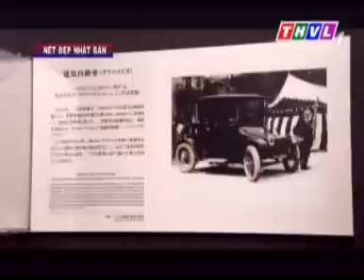Nét đẹp Nhật Bản - Phố Nijo-Dori ở cố đô Kyoto || Khám Phá Nhật Bản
KPTG I Nét đẹp Nhật Bản - Phố Nijo-Dori ở cố đô Kyoto
DTW I Beauty of Japan - Nijo-Dori Street in Kyoto
Trải qua hơn ngàn năm là thủ đô của Nhật Bản, Kyoto vẫn còn giữ được nhiều hoạt động văn hóa truyền thống cho đến tận ngày nay. Dọc theo phố Nijo-dori là hai diện mạo khác nhau của Kyoto: nét đẹp truyền thống xen lẫn vẻ đẹp hiện đại.

Đền Heian Jingu được xây dựng vào năm 1895 nhân kỷ niệm 1.100 năm thành lập kinh đô Heian-kyo, tức Kyoto.

Ngày nay, xen lẫn nét đẹp của cố đô là một thành phố hiện đại Kyoto. Đến với Okazaki, các bạn sẽ có dịp thưởng ngoạn hồ Biwa và đến thăm nhà máy thủy điện lớn thứ 2 thế giới.
Okazaki còn là nơi lớn thứ 4 ở Nhật Bản chuyên tổ chức các cuộc triển lãm nhằm giới thiệu các sản phẩm công nghiệp cũng như văn hóa địa phương ra thế giới.

Jidai Matsuri hay lễ hội của các triều đại là một trong những lễ hội truyền thống ở Kyoto. Sự kiện này diễn ra vào tháng 10 hàng năm với việc tái hiện từng thời kỳ trị vì của các hoàng đế tại cố đô. Phần quan trọng nhất của lể hội là phần diễu hành của 2.000 người với trang phục truyền thống của Thời kỳ Heian (794-1185).

Đến với phố Nijo-dori, chúng ta còn được tham quan Sở thú Thành phố Kyoto với hơn 130 loài động vật được nuôi dưỡng tại đây. Sở thú này thu hút trung bình 700.000 lượt khách tham quan mỗi năm.

Điểm đến kế tiếp trong hành trình khám phá phố Nijo-dori là Bảo tàng Nghệ thuật Hiện đại Quốc gia. Có rất nhiều tác phẩm nghệ thuật hiện đại của Nhật Bản được trưng bày tại bảo tàng này.

Nằm cách Bảo tàng nghệ thuật hiện đại không xa là bảo tàng Hosomi. Tại đây, người ta trưng bày các tác phẩm mỹ thuật và hiện vật từ thế kỷ thứ thứ IV đến thế kỷ thứ XIX. Tại bảo tàng này, khách tham quan còn thưởng thức trà đạo ngay tầng trên của bảo tàng. Phòng trà Kokoan phục vụ nhiều loại trà thượng hạng của Nhật Bản.

Xem thêm các video khác cùng danh sách:
❖ KHÁM PHÁ NHẬT BẢN ❖ EXPLORING JAPAN ❖